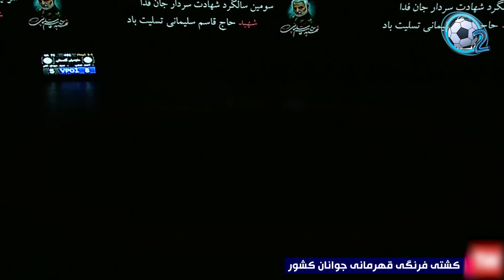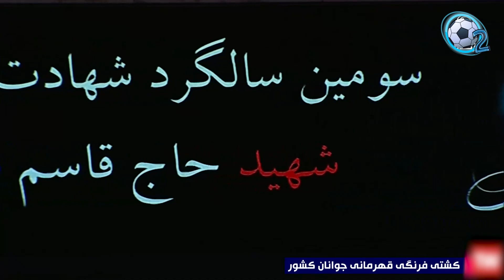مسابقات کشتی قهرمانی جوانان کشور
سلام اینجا کانال اکسیژن هست و با یک ویدئو دیگه در خدمت شما هستیم.

برای تماشای پخش زنده مسابقات ورزشی و فوتبال و برنامه های ورزشی کانال اکسیژن را سابسکرایب کنید.